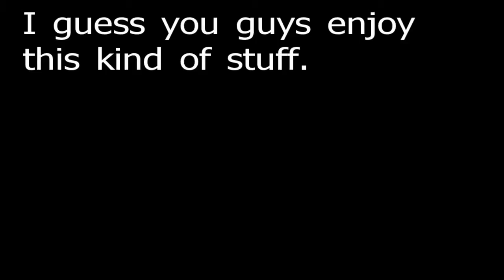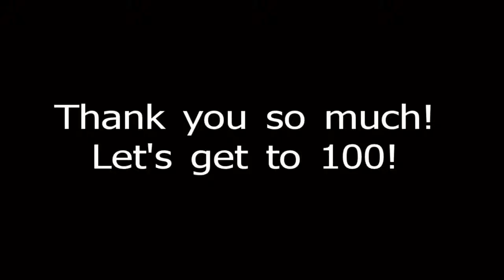50 subs.!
thank you so much. We love all our subs.